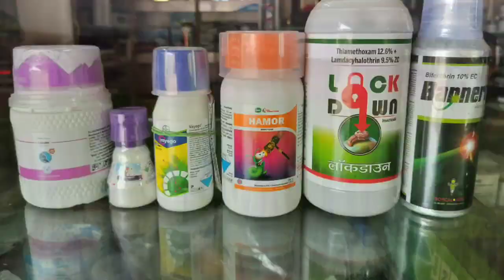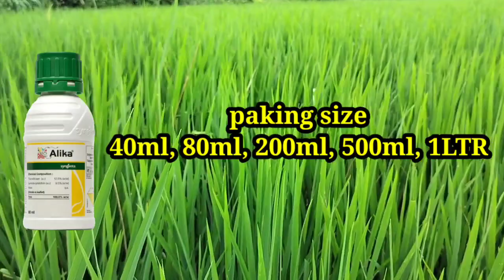Dhan me tana chedak ki best dawa|Dhan me tana chedak ke upay